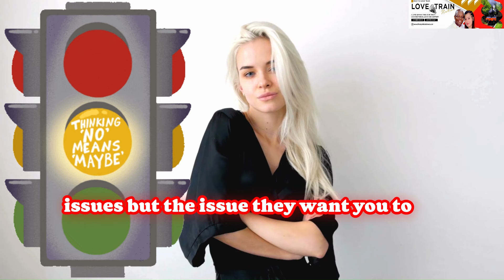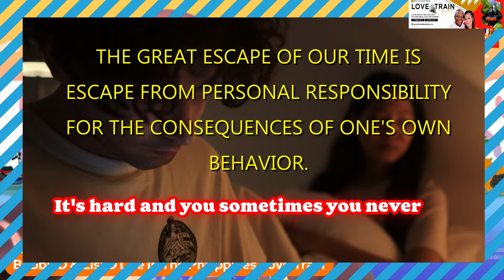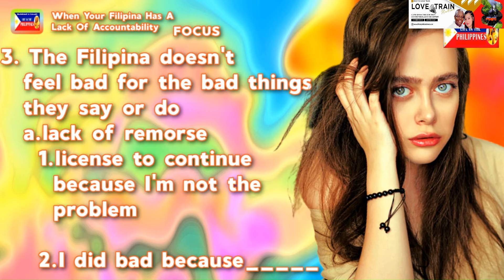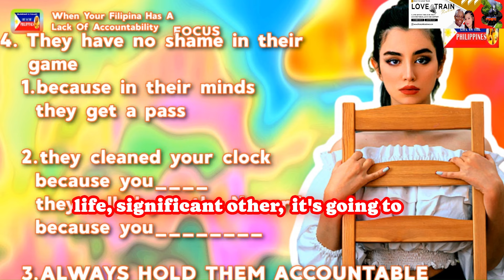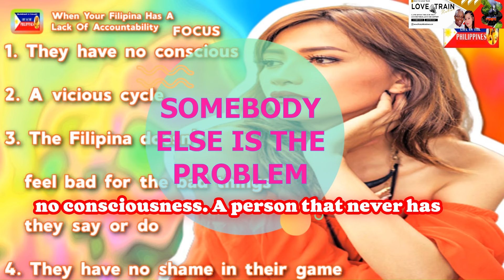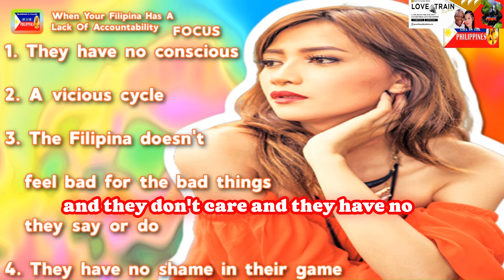Is Accountability Lacking in Filipinas?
Ever feel like you're blamed for everything? Let’s expose the truth behind the blame game!

Question For The Day: Are Filipinas accountable for their actions, or is the blame unfairly shifted? Please share your tips and experiences with us in the comments!

Why do some relationships fall into a cycle of blame and denial? In this video, we dive into the psychology behind a lack of accountability, examining how certain individuals avoid responsibility by shifting blame. Whether it’s escapism or an inability to face personal flaws, this mindset can create a toxic, repeating cycle that leaves you questioning reality. Discover the patterns and learn how to spot the warning signs early on to protect yourself from a relationship built on blame-shifting. Join us as we uncover how to break free from the cycle and reclaim your sense of self-worth!

NEXT VIDEO:  Kristine: Millions Without Power!

VIDEO FOCUS: Why Some Filipinas Avoid Accountability

VIDEO CHAPTERS:
00:00 Is Accountability Lacking in Filipinas?
00:07 You're not the problem someone else is
00:26 A form of escapism

About Our Channel: Our channel provides Philippines, Motivational, and Relationship Tips videos, YouTube shorts, and Worldwide Videos

Learn About Province Life In The Philippines

❓Have a question? Please leave it in the comments!**